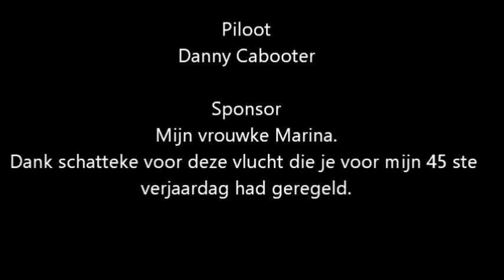21/03/2005 - Vlucht OO-GWC - The Oldest Flying Stampe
Mijn vlucht met Danny Cabooter naar aan leiding van mijn 45 ste verjaardag in de Stampe en Vertongen SV-4C. Met dank aan mijn echtgenote om dit alles te regelen buiten mijn weten om.

De muziek is van David Schombert en draagt de naam Earth.